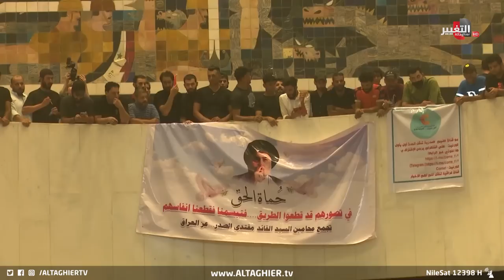العالم يكتب كلمة السر إلى العراق ورسالة لمقتدى الصدر والاطار | تقرير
تحولت المنطقة الخضراء في أيام قليلة خاصة إلى محط اهتمام أنظار العالم أجمع، بعد أن اختارت الكتل السياسية بما فيها أنصار التيار الصدري والإطار التنسيقي النزول إلى الشوارع، مشهد أثار حالة التوتر والترقب والدعوة إلى التهدئة والرجوع إلى طاولة الحوار.

موقع قناة التغيير الفضائية الالكتروني